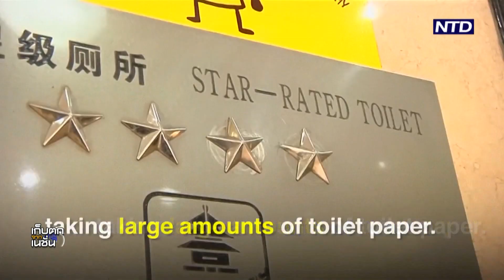จีนตั้งเครื่องจดจำใบหน้าผู้ใช้กระดาษชำระ